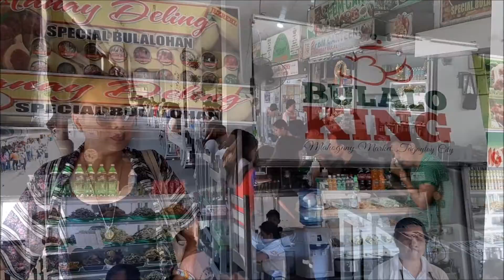TAGAYTAY CITY | WIND RESIDENCES | ALING DELING'S BULALUHAN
Our date in Wind Residences at Tagaytay City... Lunch at Aling Deling Bulaluhan at Mahogany Market